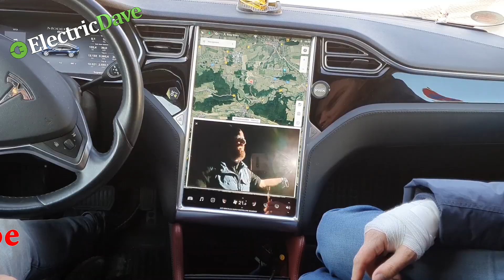Playstation at Tesla Model S - HDMI input for everything !!! Gaming - Preview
Hier ein kleiner Vorgeschmack für mein nächstes ausführlicheres Video! Einen HDMI Anschluss für Tesla Modelle und insbesondere die alten. Um Geräte aller Art anzuschließen.

Here is a little foretaste for my next more detailed video! An HDMI connection for Tesla models and especially the old ones. To connect all types of devices.

Keine Garantieprobleme!
No warrantyproblems!

Questions please by Mail to me or E-Mobility-Driving-Solutions.

Hier gibt es den GO-ECHARGER oder andere gute Produkte für euer Elektrofahrzeug zu erwerben.